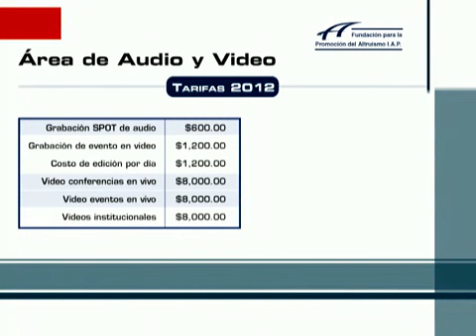Diálogo por la paz 2ª parte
Invitados:

-Gerardo Cruz
Investigador del Instituto Mexicano de Doctrina Social Cristiana (Imdosoc)